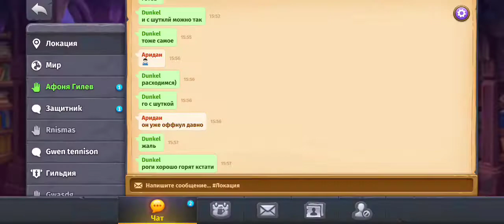Skylore online "Не трогайте стражей"